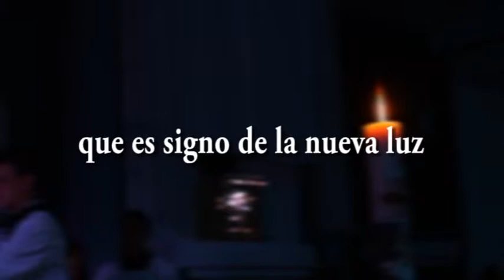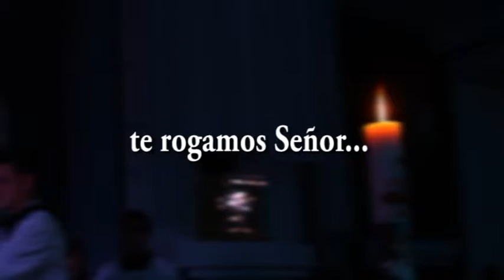Vigilia Pascual, Semana Santa 2013.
Nuestra Parroquia celebró la Vigilia de la Pascua y la Resurrección de nuestro Señor Jesucristo de gran manera! tuvimos como invitados al MInisterio de alabanza Alto Mando Es El Señor.